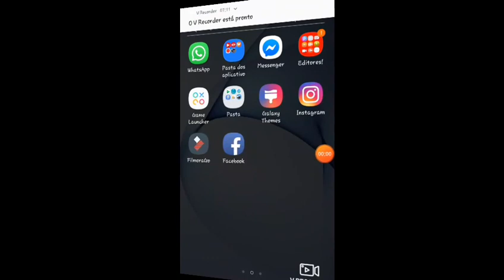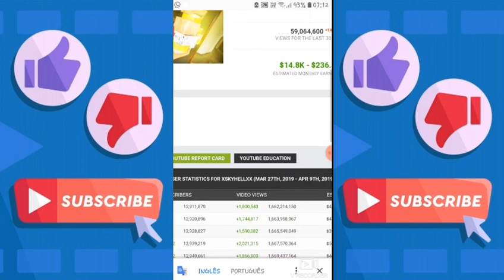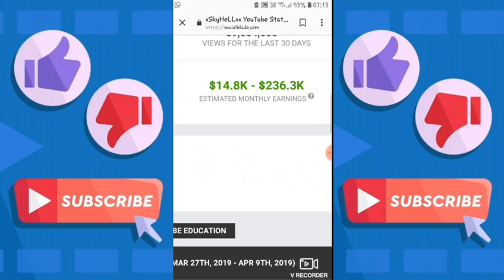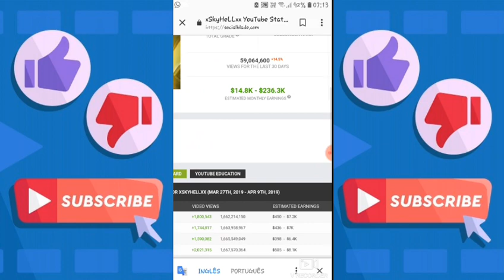QUANTO GANHA UM YOUTUBER? - RENATO GARCIA?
Bom gente no vídeo de hoje trago pra vcs quando ganha o RENATO GARCIA! Lembrando Comente ai qual youtuber vc qué saber quando ele ganha!